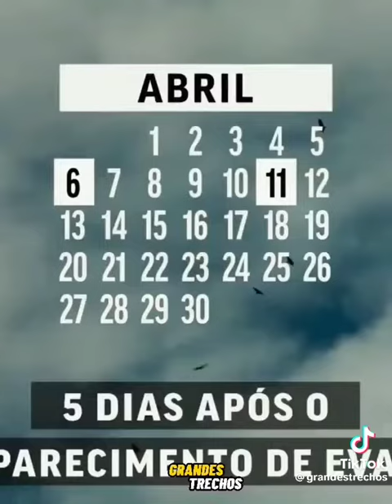O Caso Evandro Guaratuba Documentário - O caso Evandro, Um Dos Crim3s Mais Chocante Do Brasil